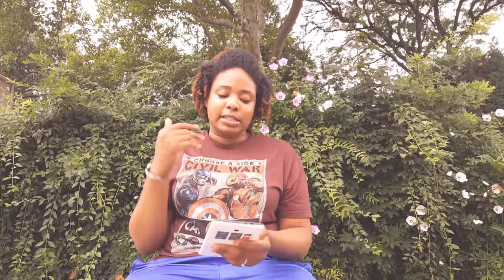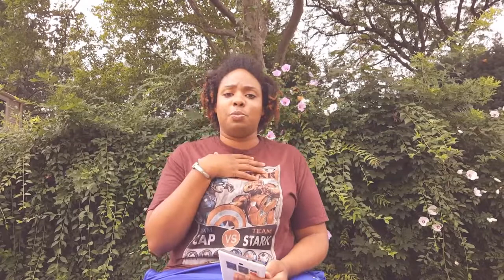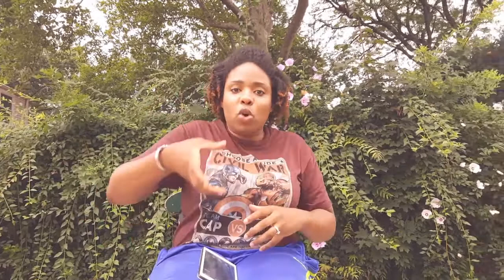What's up with Fasting?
Facebook: Trenton Tabernacle Youth Ministry